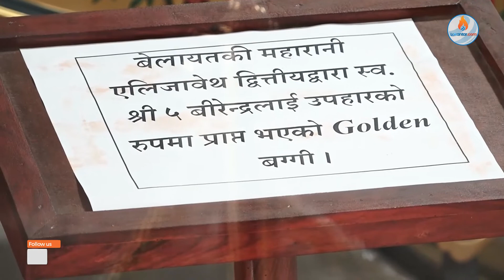यस्ता छन् राजा त्रिभूवन र महेन्द्रले प्रयोग गरेका तीनवटा सवारी साधन, अब संग्रहालयमा देख्न पाइने